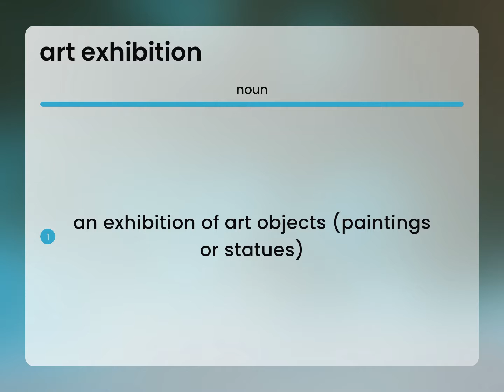Art exhibition — ART EXHIBITION definition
Definition of ART EXHIBITION

Susan Miller (2023, May 3.) What is Art exhibition definition?